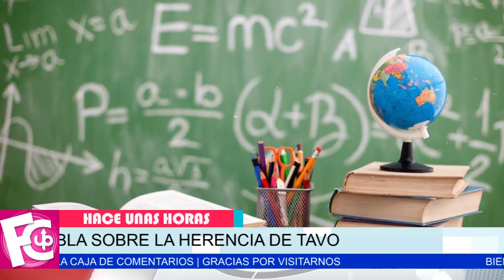🔴😱 Nerea 𝗥𝗘𝗔𝗣𝗔𝗥𝗘𝗖𝗘 y cuenta su verdad sobre la herencia de “Benito”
“Absolutamente todo lo que se dice de mi es m3nt*ra” ella vive su vida normal…